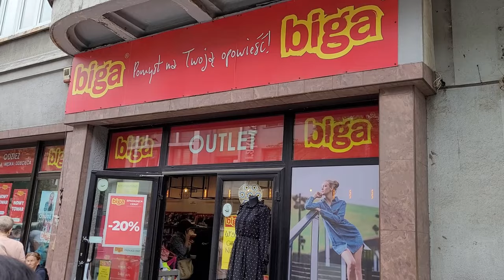В ПОГОНЕ ЗА ГУЧЧИ/СЕКОНДЫ ЕВРОПЫ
Всем привет!
Ну, вот и дошли мы наконец-то с вами до секонд хенда Кракова, побывали на рынке и на маленьком секонде. А вот сейчас то, что искали! Вы же с нами, так что, вперед!
Видео, которые надо посмотерть:
Попали на Рынок в Кракове, цены: